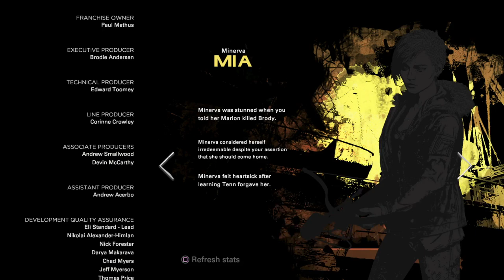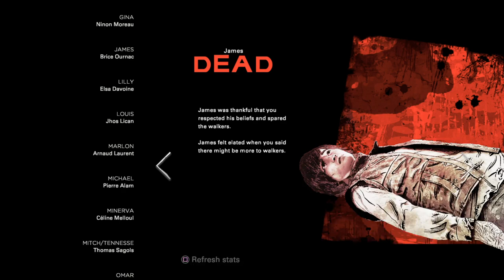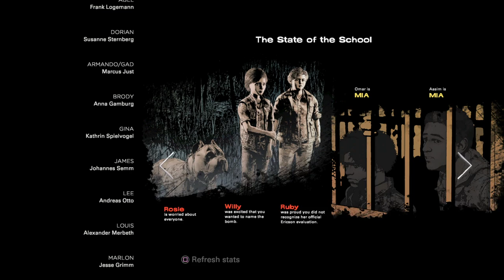Ricky Plays The Walking Dead: The Final Season Ep.3!!!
The names Ricky Im 26 and Im a gamer so I decided to make this page to share my experiences in the gaming world. Hope you enjoy the content